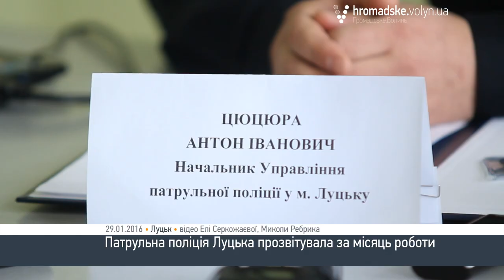Патрульна поліція Луцька прозвітувала за місяць роботи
Керівництво патрульної поліції Луцька розповіло  про результати місячної роботи новоствореного правоохоронного органу. Захід відбувся у п’ятницю, 29 січня.
Начальник Управління патрульної поліції Луцька Антон Цюцюра зазначив, що найбільш поширеними порушеннями є не належне паркування власників транспортних засобів та керування автомобілями без належних документів (водійські посвідчення,реєстраційні документи та поліс обов’язкового страхування). Серед інших порушень, на які часто реагують поліцейські Цюцюра назвав водіння авто в стані алкогольного або наркотичного сп’яніння, крадіжки, побутові сварки та інше.
Детальніше дивіться у нашому сюжеті.